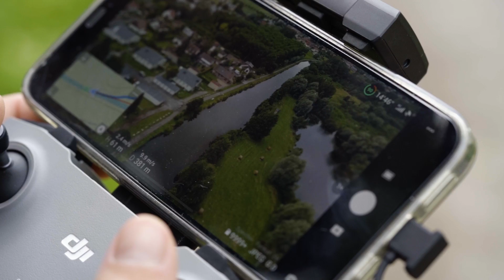Behind The Team - NASH Teamangler packen aus!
Das deutsche Nash Team besteht aus extrem erfahrenen und langjährigen Anglern. Wir haben uns das Teamangeln 2022 zu nutze gemacht und die einzelnen Charaktere mal genauer unter die Lupe genommen. Dabei haben die Jungs einige krasse Geschichten preisgegeben. Viel Spaß mit diesem Video!